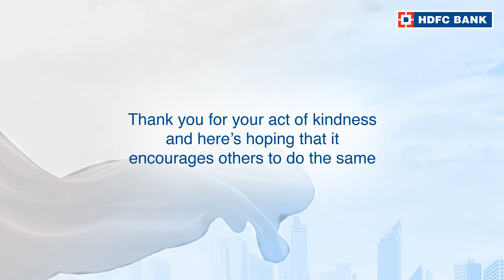Click here to watch the story of Victor Mungvha, from Lilong Municipal Council